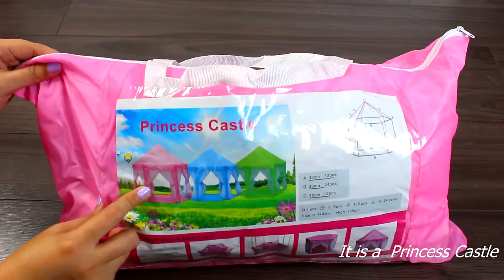How to Assemble Princess Castle Play Tent for Girls?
howto How to Assemble Princess Castle Play Tent for Girls?

It's not going to be more expensive but it helps me keep on with my videos and I thank you if you choose to support. If you don’t, that’s ok too ♡